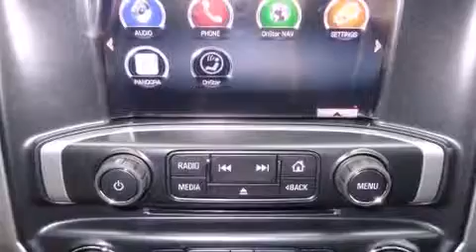2014 GMC Sierra 1500 SLE in Bedford, VA 24523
Berglund of Bedford Ford Buick GMC
1415 Boxwood Terrace
in Bedford, VA 24523

Treat yourself to a test drive in the 2014 GMC Sierra 1500. Smooth gearshifts are achieved thanks to the powerful 8 cylinder engine, and for added security, dynamic Stability Control supplements the drivetrain. Four wheel drive allows you to go places you've only imagined. Comfort and convenience were prioritized within, evidenced by amenities such as: a trip computer, air conditioning, power door mirrors and heated door mirrors, power windows, remote keyless entry, cruise control, and 1-touch window functionality. Passenger security is always assured thanks to various safety features, such as: dual front impact airbags with occupant sensing airbag, head curtain airbags, traction control, a panic alarm, onStar, and 4 wheel disc brakes with ABS. Our sales reps are knowledgeable and professional. We'd be happy to answer any questions that you may have. We are here to help you.